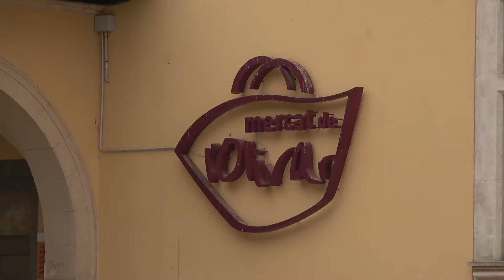Palma de Mallorca mit "La Seu" und Mercat de l’Olivar - Ausflug auf Mallorca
In Palma de Mallorca besichtigen wir die Kathedrale "La Seu" endlich einmal von innen und sind begeistert. Anschließend geht es durch die Altstadt zum Mercat de l'Oliver und zurück zum Passeo del Borne.

Inhaltsverzeichnis:
0:00 Intro
1:33 Kathedrale von Palma "La Seu"
5:34 Durch die Altstadt I
7:25 Mercat de l'Olivar
9:29 Durch die Altstadt II
13:02 Passeo del Borne
14:26 Outro

Für heute steht die Hauptstadt von Mallorca auf dem Programm: Palma. Wir starten mit der Kathedrale "La Seu". Das eindrucksvolle Gebäude begrüßt jeden, der mit dem Auto aus Richtung Flughafen in die Stadt fährt. Der Bau begann 1230 auf den Grundmauern einer Moschee und wurde erst zu Beginn des 20. Jahrhunderts abgeschlossen. Aufgrund der 61 Buntglasfenster trägt die Kathedrale auch den Beinamen "Kathedrale des Lichts". Vormittags fällt die Sonne durch die riesige Fensterrosette an der Ostseite in den Innenraum und taucht diesen in buntes Licht. Ein Spektakel, was man unbedingt mal gesehen haben sollte. Aber auch die restliche Kathedrale ist überwältigend.

Von der Kathedrale aus schlendern wir durch die Altstadt in Richtung Mercat de l'Olivar - einer riesigen Markthalle - wo wir die farbenfrohen und vielfältigen Auslagen bestaunen und ein kleines Mittagessen zu uns nehmen. Anschließend geht es wieder durch die Altstadt - kreuz und quer - bis wir am Passeo del Borne rauskommen. Einer Luxus-Einkaufsmeile, die als Allee in Richtung Hafen führt. Am Ende des Borne schließen sich die königlichen Gärten an, die der Öffentlichkeit zugänglich sind und mit ihren zahlreichen Springbrunnen und schattigen Sitzplätzen zum Verweilen einladen.

Dieses Video gehört zur Serie "Mallorca 2022". Wir haben uns mal wieder die volle Packung gegönnt und die schönsten Ausflüge und Sehenswürdigkeiten der Insel besucht. Wenn du Lust hast, mehr zu sehen, findest du hier die Links zu den anderen Videos dieser Tour.

Gerne kannst du mir unter diesem Video Fragen, Anregungen und Kritik hinterlassen. :-)

• Mein Equipment:
Sony ZV-1
SMALLRIG Cage für ZV-1
Sony Handgriff
Sony ZV-1 Ersatzakkus & Ladegerät
Sony FDR-AX53 Camcorder
Xiaomi Mi 11 Ultra
Tischstativ Pixi
Rode VideoMicro
GoPro HERO10 Black
GoPro Volta Griff
GoPro HERO10 Ersatzakkus und Ladegerät